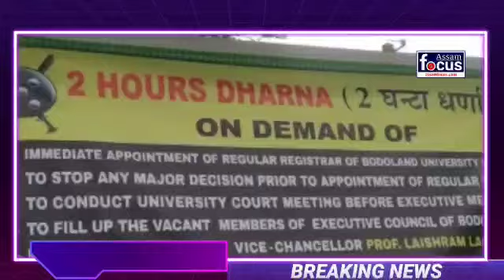"সদৌ বড়ো ছাত্ৰ সন্থাৰ" দুই ঘণ্টীয়া ধৰ্ণা কাৰ্যসূচী, গোসাঁইগাঁও মহাবিদ্যালয়ৰ সন্মুখত।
All Bodo Students Union ᱟᱜ ᱫᱷᱚᱨᱱᱟ ᱠᱟ.ᱢᱤ ᱦᱚᱨᱟ Gossaingaon College ᱥᱟᱢᱟᱝ ᱨᱮ